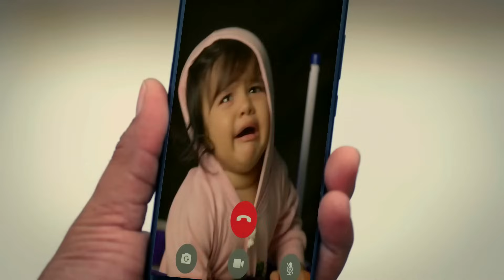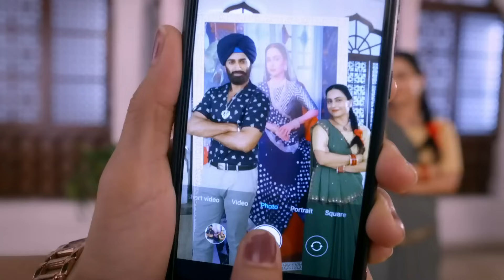क्या करेगा AJ Ganga का दिल जीतने के लिए? | Guddan Tumse Na Ho Payega | Episode 466 | Zee TV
क्या करेगा AJ Ganga का दिल जीतने के लिए?